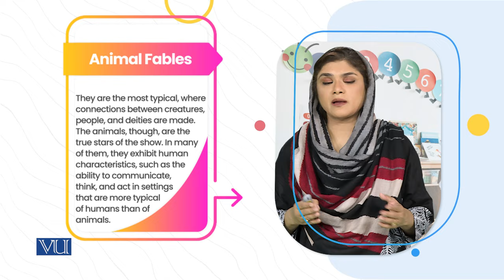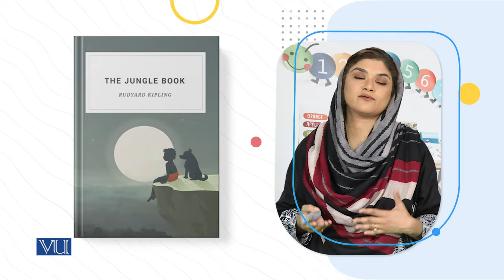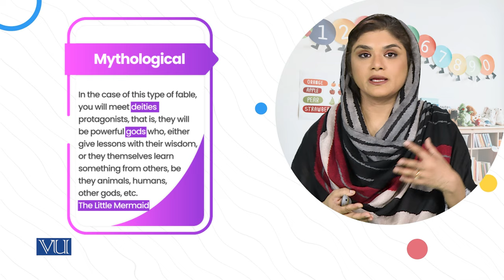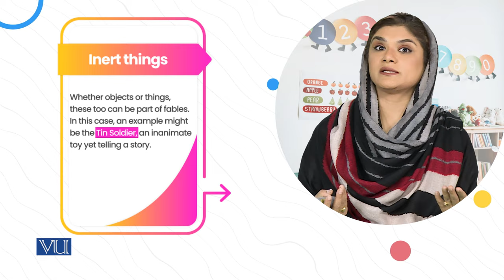C. Fables: Types | Children's Literature and Educational Games | ECE203_Topic076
Topic076: C. Fables: Types
By Dr. Shaista Syeda